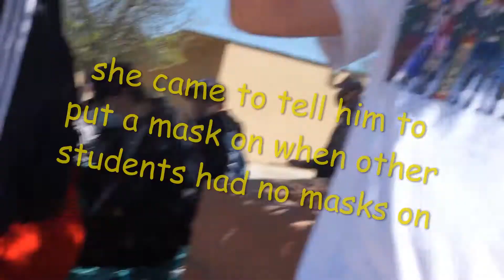Asking High Schoolers the Most Random Questions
I interviewed a couple kids in high school asking what book in school they didn't like reading. I hanged out with a lot of my friends and the school cat at lunch today. I like vlogging at High School to remember the good times I had the fun I had there. Make sure to enjoy your time at school because it goes by fast